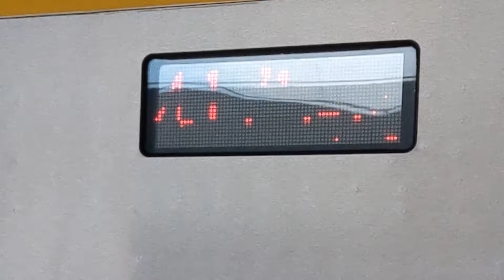8768B次試運轉列車通過礁溪站(首拍EMU3004)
錄於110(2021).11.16 PM01:10.0，本列車為南澳→七堵試運轉，開在219次後面，4173次區間車連續待避；也是我第一次拍到EMU3000第4編成(EMU3004)~